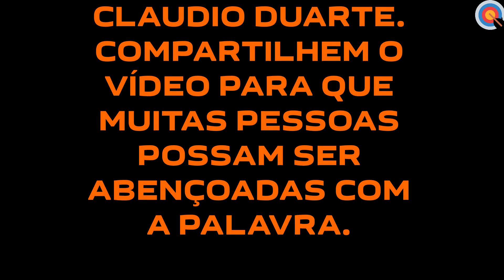Pastor Claudio Duarte - Deus Quer se Encontrar Com Você - Motivacional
Crédito pelo Vídeo:
Pastor CLAUDIO DUARTE